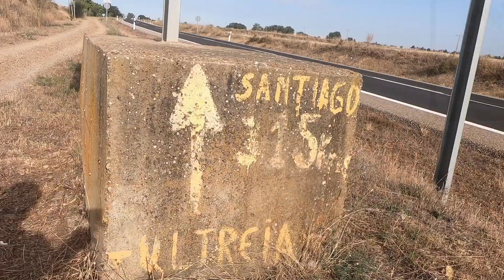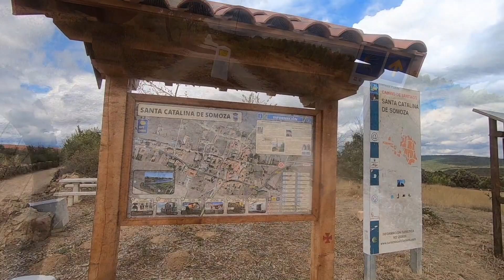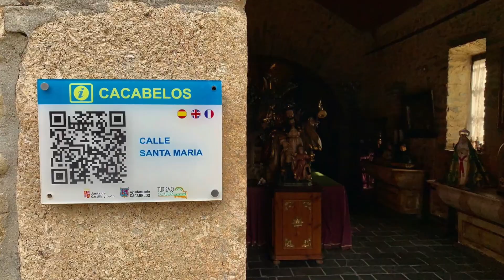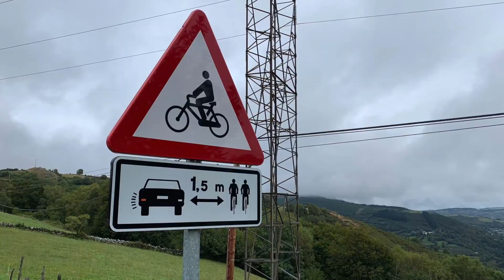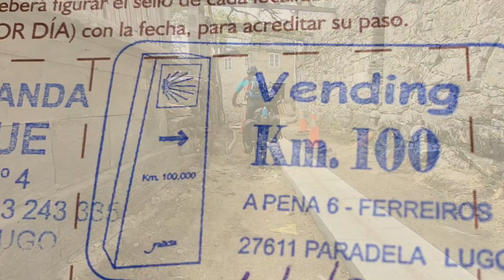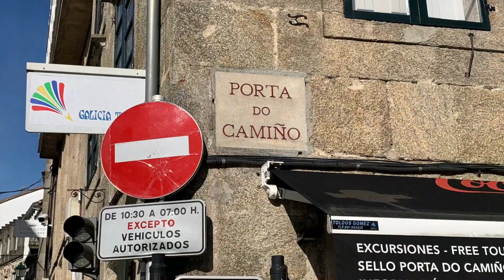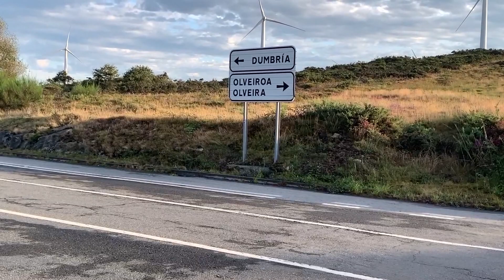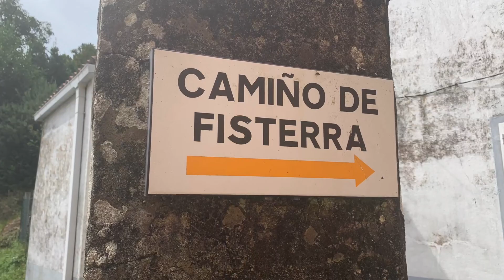dalle Mesetas all'Oceano, direzione Santiago...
dalle Mesetas all'Oceano Atlantico, ciclo viaggio lungo i sentieri del Cammino di Santiago, sentieri in parte già percorsi, ma ogni Cammino è sempre un Cammino diverso, ricordi che si aggiungono ai ricordi.
la Santiaghite ha colpito ancora!!